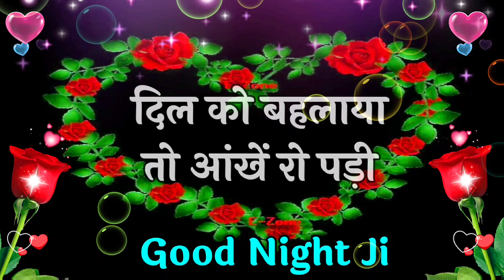Raat Ko Apki Yaad Aati Hai Jaaan